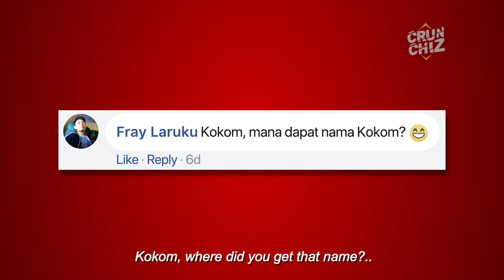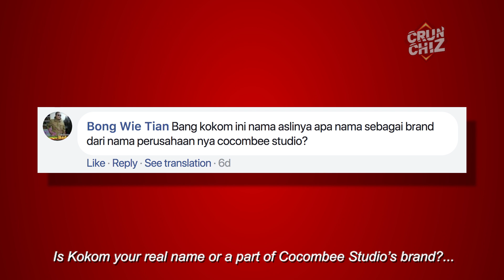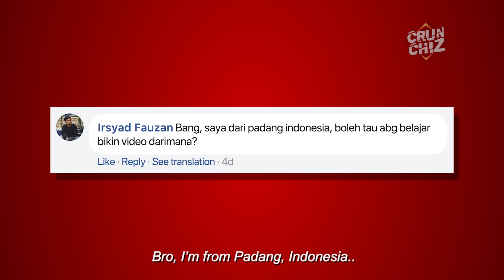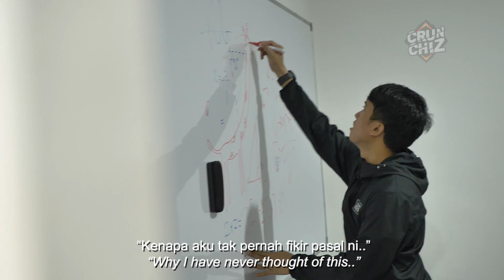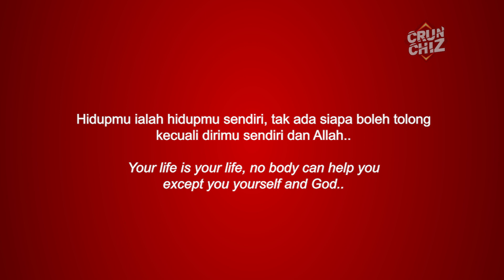TAK ADA Orang Boleh Tolong..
Nantikan video menarik di atau